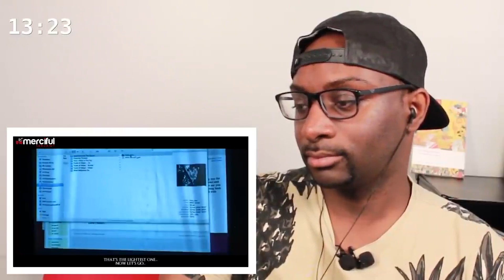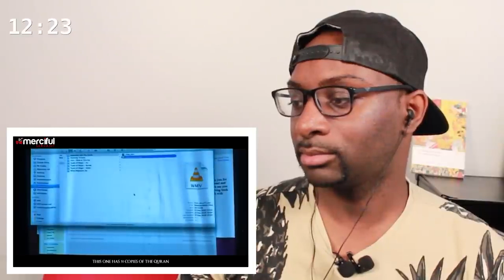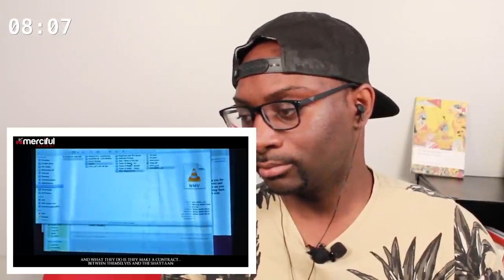Islam VS Black Magic - COMPILATION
00:00 -Black Magic Lead Me To Islam - REACTION:
15:32 -Jinn In Islam #16 | Black Magic Exposed - REACTION: